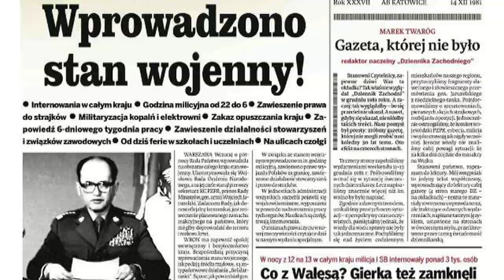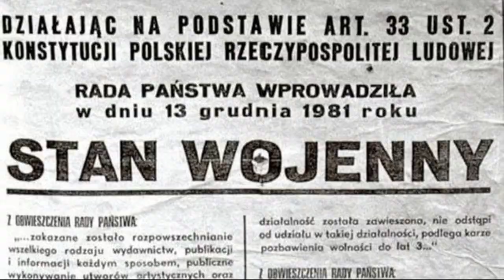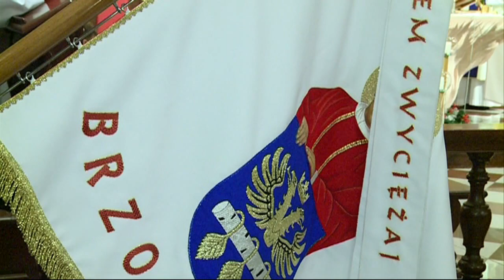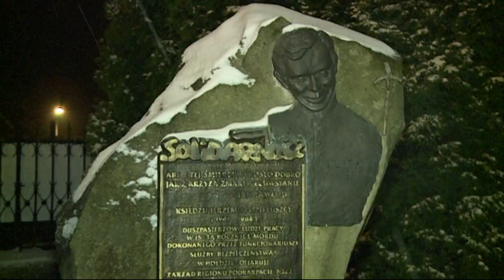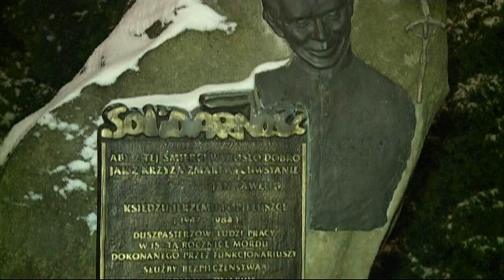Brzozowskie obchody 37 rocznicy wprowadzenia stanu wojennego w Polsce